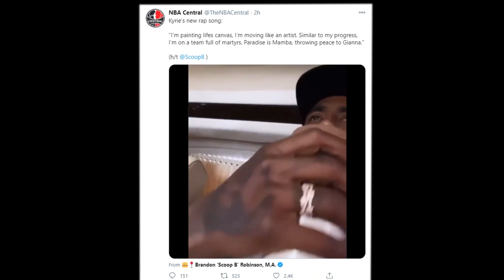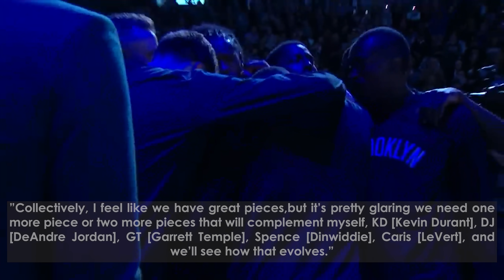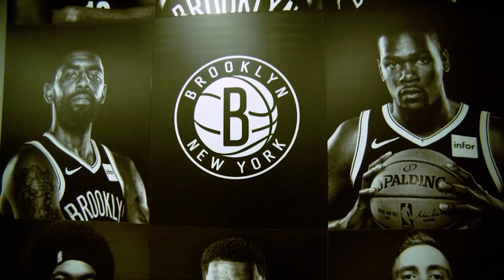Kyrie Irving has officially started to SABOTAGE the Nets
Kyrie Irving has self imposed a “media blackout” for the 2020/21 NBA season. This isn’t a surprise because Kyrie does off-the-wall things all the time but it is the first sign of the chaos that will surround the Brooklyn Nets. This video explains why the Media Blackout means Brooklyn will bounce early in the playoffs this coming season and what Kyrie needs to learn from his old teammate LeBron James.